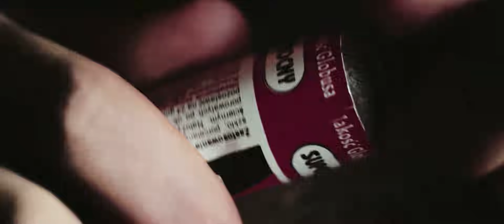Murzyn ZDR "Otoczenie przykład dało"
Trzeci klip promujący solowy album Murzyna ZDR, który dedykuje swojej nowo narodzonej córce Biance.
Artist: Murzyn ZDR
Title: Otoczenie przykład dało
Album:
Producer: Tytuz
Scratch: Dj Olsen
Lyrics: Murzyn ZDR
Label: P1Studio
File: Video